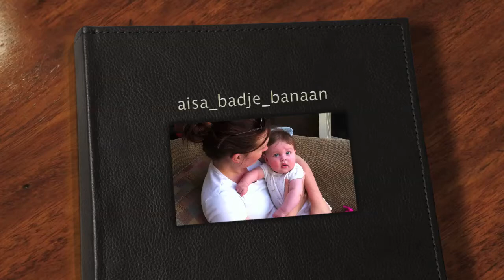Aïsa in 't badje, daarna banaan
Aïsa eerste badje banaan mike ayal